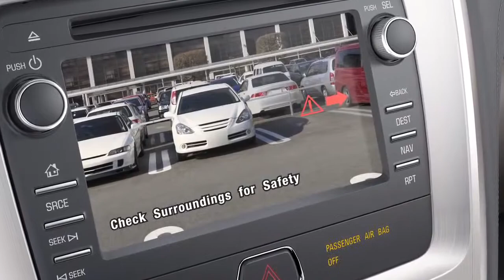Cross Traffic Alert Technology GMC Acadia Crossover